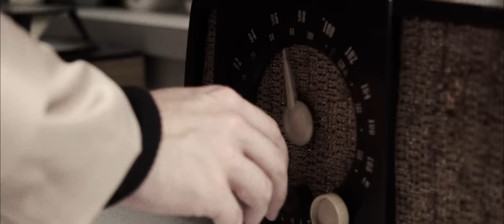Rebirth - Teaser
Out now!  Click the link to find out where you can watch now!